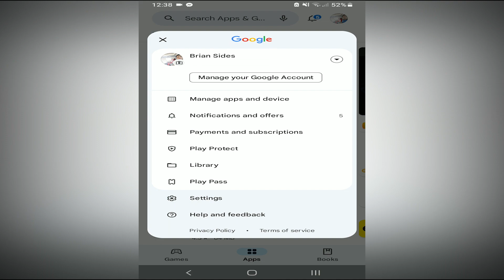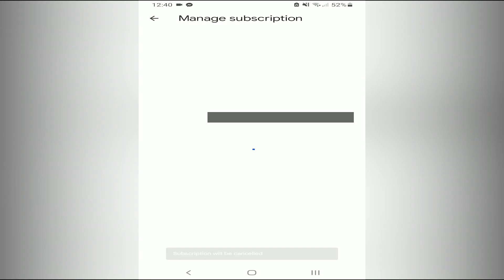PAANO E CANCEL ANG SUBSCRIPTION NG ISANG APPS